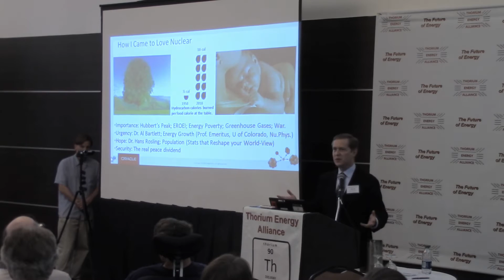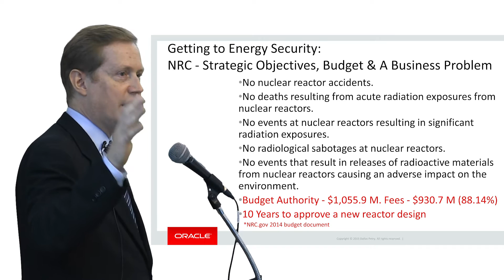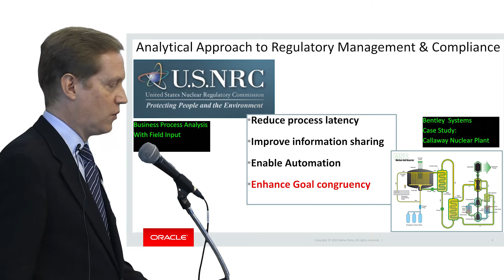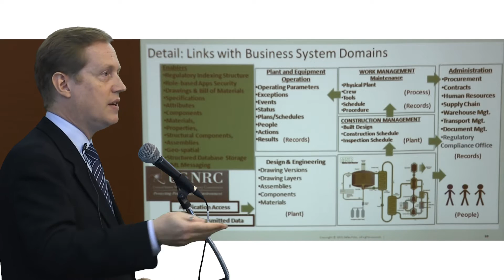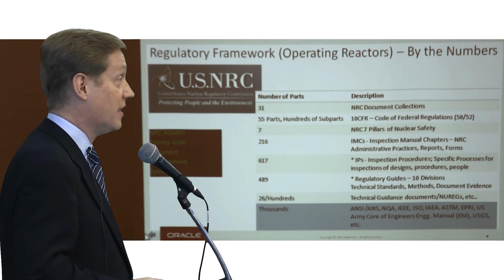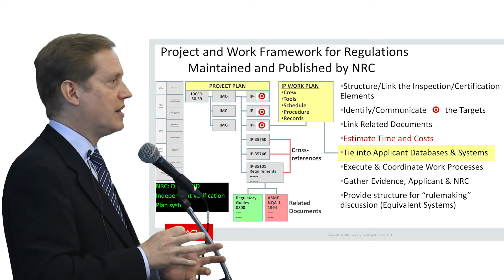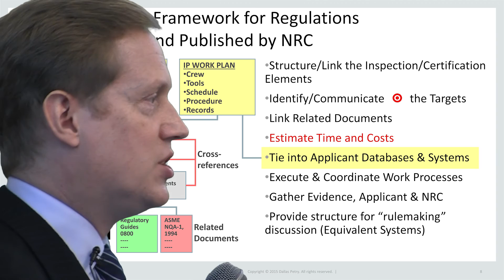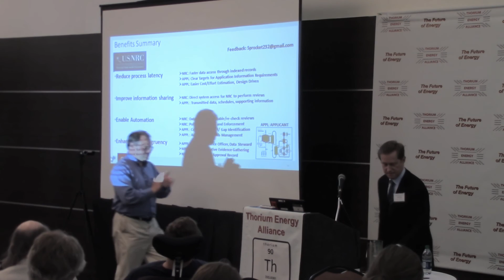Business Systems & Process Approach to Nuclear Regulatory Compliance - Dallas Petry @ TEAC7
Dallas Petry specializes in business process analysis & design, and is always looking to reduce latency and cost in complex business processes.

The challenge of nuclear regulatory compliance stresses the need to index the records of nuclear applicants and operators according to NRC regulations. Regulatory indexing facilitates efficient retrieval of information for NRC review and inspection activities, thereby reducing time and cost. This goal can be accomplished by both operators and applicants through tailoring their internal business systems (CAD, Engineering, Construction Management, Procurement, Materials Handling, Staff & Training, Operations, Maintenance, etc.) to index records/documents and report on them according to the NRC's needs for regulatory evidence.

It is proposed that NRC and industry work together to further formalize the NRC regulations into a project-based knowledge management framework. A published framework can be used to:

- provide the comprehensive regulatory index structure to the internal, business systems of operators and applicants,

- provide the definitive framework of tasks that an applicant must undertake to achieve milestones such as reactor design certification.

- contain the knowledge library of technical documents and interpretations to every regulatory component.

Having such a structure allows industry to fully understand the relation between regulations and the reactor design and the maintenance and operations processes, as well as NRC's inspection procedures.

This allows better delegation of compliance activities to the industry's engineers, scientists, operations managers and maintenance managers whose responsibility it is to produce the documentary evidence required by NRC.

The framework could also be used by NRC to estimate what work effort and activities are required for specific paths of reactor applications (eg. design certification versus site license). In conjunction with good records management practices on behalf of applicants, work estimates could be used by NRC to make rough estimates of costs for reactor applications.

Mr. Petry's talk was presented at TEAC7: Thorium Energy Alliance Conference #7 (June 2015), in Palo Alto, California.